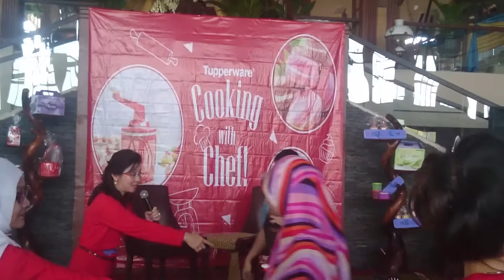How awesome of speedychef by Tupperware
Chef Lutfi mempraktekan keunggulan tupperware pada event RDC Karawang 😄